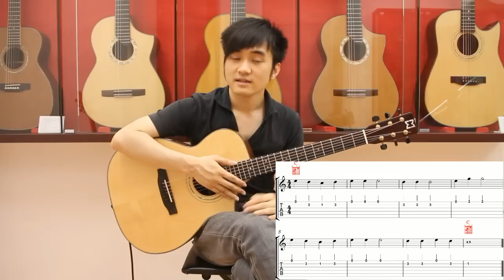Steven Law shows how to arrange songs for guitar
由於台灣粉絲眾多，所以有時我的教學會用英文。
為了令大家更易理解，我把內容大意的中英文也寫了出來

First, write down the melody. In this example the tune is in the key of C.
首先，寫下旋律，我這次用的例子是C大調

For most tunes, the first and the last chords are the key chord, which is C major in this case. The one before the end is usually the Dominant chord, which is the fifth chord. In this case that is G Major.
大部分的音樂，開始和結束的和弦都是主和弦，在這個例子就是C和弦，完結前的和弦一般都是屬和弦，在這個例子就是G和弦。

Now we‘ ve already found out three of the chords. Most of the possible melody notes can be played over either the key chord or the dominant chord. That’s really good news. It makes it easier for us.
現在我們已找到三個和弦了。大部分的旋律都可以用主和弦和屬和弦來彈。

The C major chord is made up of the notes Do mi so. and the G Major is so ti re.
主和弦的組成音是1，3，5而屬和弦的組成音是5，7，2。

choose a chord which includes the melody notes which are on the beat.
為每個小節選擇適合的和弦
we normally change the chord only at the beginning of the bar.
我們一般於每個小節的開端才會轉和弦。
now we’ve already got all the chords we need.
現在我們已找到所需的和弦了。

The next step is to plan the bass line. Usually the bass note is the root note of the chord. so when you ‘re playing a C major chord It’s C , when you’re playing a G major it’s G, and so on.
下一步是填上低音，一般來說填上該和弦的低音就對了。例如C和弦就是C低音。

So this is what it sounds like when we put it together.
現在聽一下製成品。
To keep it simple,I’ll only play the melody and the bass.
簡單一點，我只會彈旋律和低音。
when you have a bit more skill on the guitar you can include other chord notes
當你的技巧更好時，你可以加入其他的音。